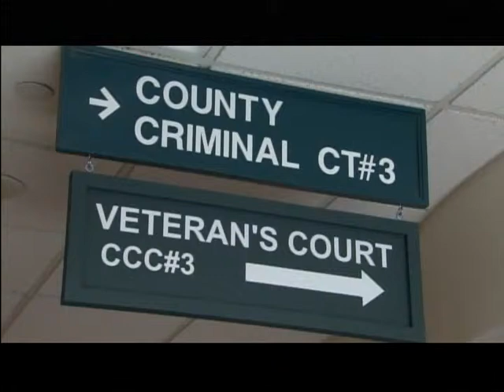Denton County Veterans Court